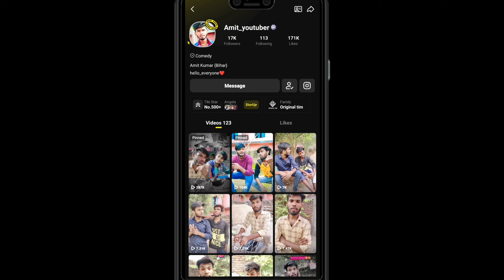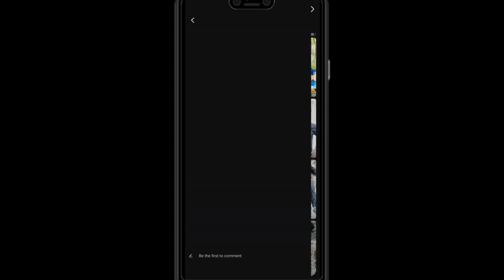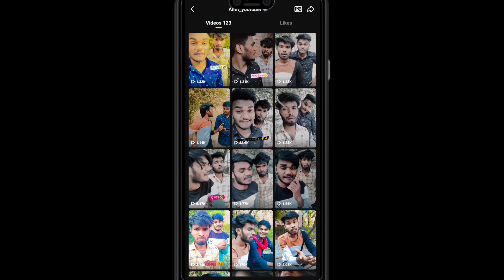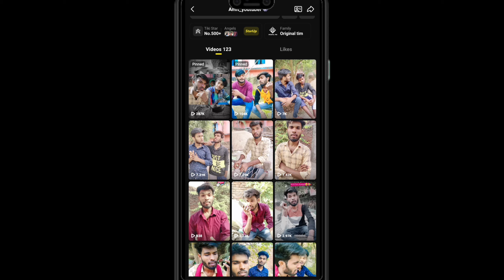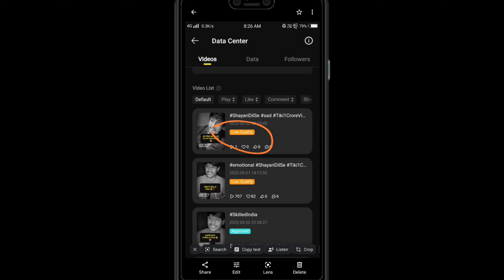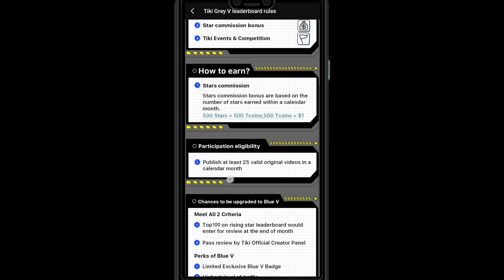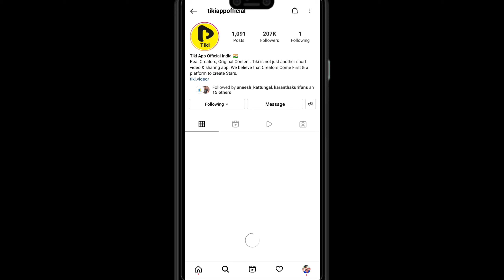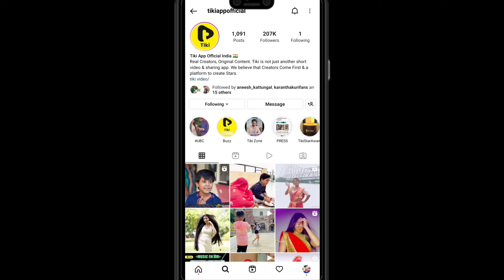Tiki App Bad update 😥| Tiki App की सच्चाई 😡| Tiki App New update | Tiki video Viral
Tiki App Bad update 😥| Tiki App की सच्चाई 😡| Tiki App New update | Tiki video Viral | tikifakeapp |A Amitji

मैं अपनी Video बनाने में जो इस्तेमाल करता हूं!

My Phone

My Mic

Black background cloth

Colour light

Video queries;
Tiki App se payment kaise milta hai
Tiki App par paise kaise milta hai
Tiki App All payment Rules Change
 Wallet
   T-COINS
      Payment
          Gery V new leaderboard
               Blue V new leaderboard
                    Tiki App
                         New update
                              Tiki Par live kaise milta hai
                                   Tiki
                                        Tiki app
                                             New update tiki